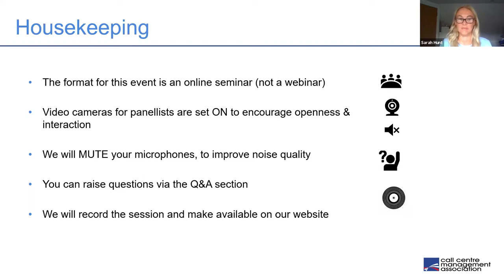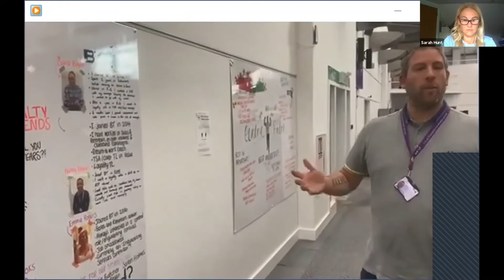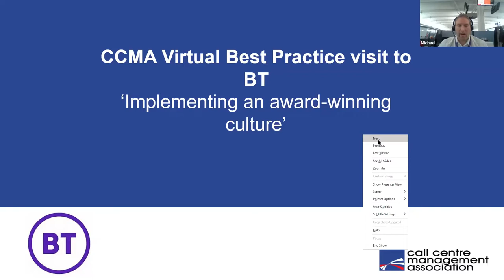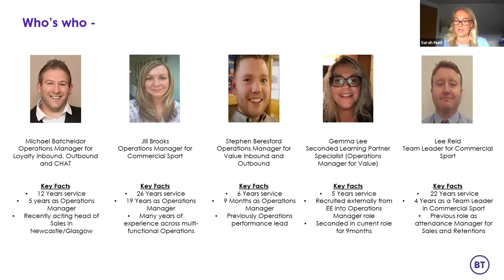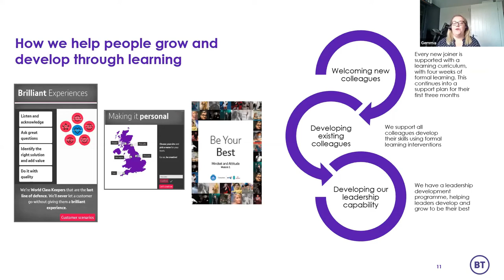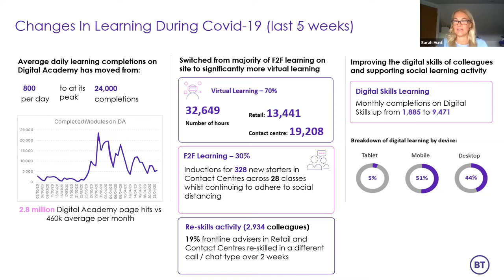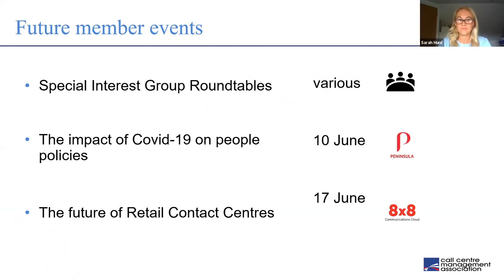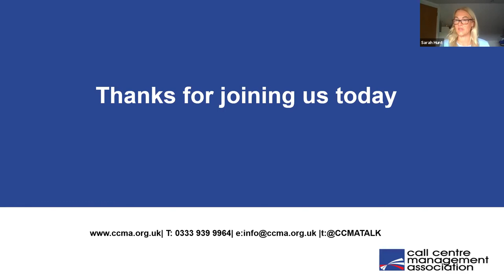Watch - CCMA Virtual Member Visit to BT Newcastle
Implementing an award winning culture programme